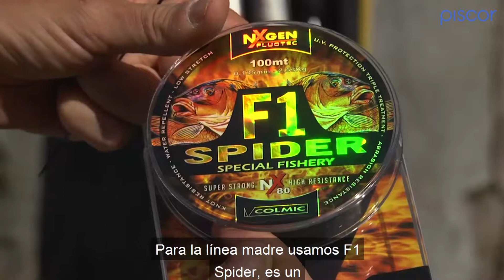Pesca de Lubina en Canal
Pesca de Lubina y de peces de agua salobre en canal con los consejos del equipo de Colmic sobre flotadores y equipo ideal para esta técnica de pesca.

Piscor es un proyecto dedicado a la Pesca Deportiva, con un Ecommerce y una Community de pescadores de todo el mundo.